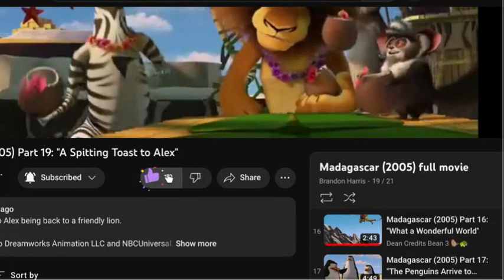Trains Formers Rosimus Prime Meet Op Thomas Prime You Tube Vincent 2